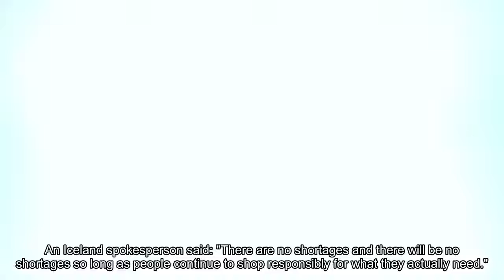Asda to crack down on shoppers without face masks - News Today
-- News Today --